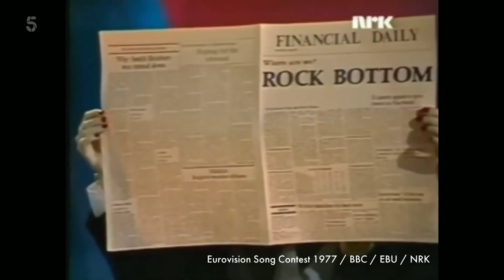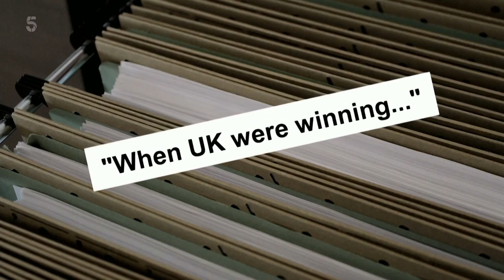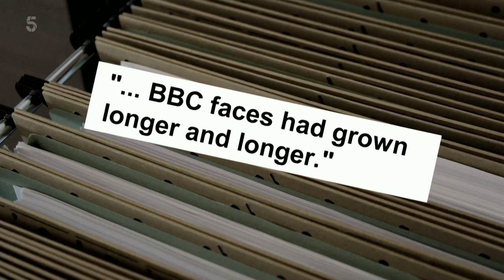Eurovision scandals, 1977 Lynsey De Paul & Mike Moran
Excerpt from the Channel 5 documentary "Eurovision: Secrets and Scandals" uncovering amazing stories about what really goes on behind the scenes at the Eurovision song contest. Lynsey and Mike had to contend with wide scale industrial action which threatened to cancel the contest and eventually delayed it by 5 weeks. As documented elsewhere, the BBC did not throw their support behind the U.K. duo, fearing that they would have to host the costly contest again in 1978. What it doesn't mention is rumoured accusations of plagiarism with respect to "L'oiseau et l'enfant".